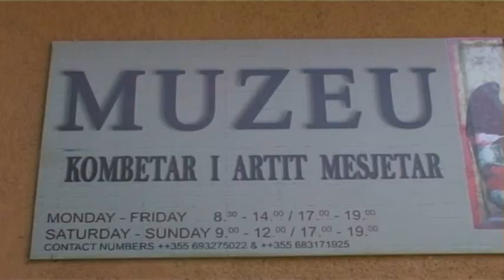MUZEU MESJETAR KORCE ABCNews 2 Gusht